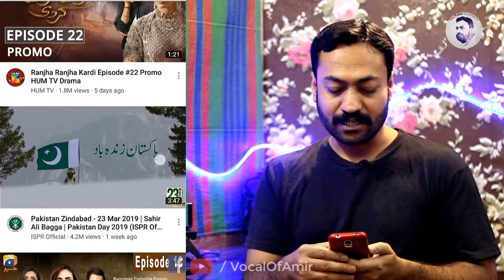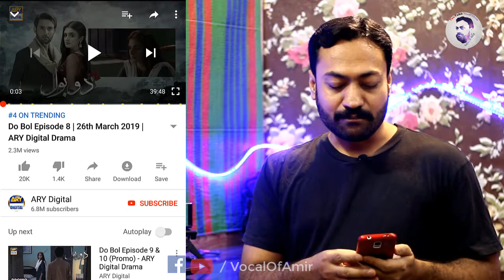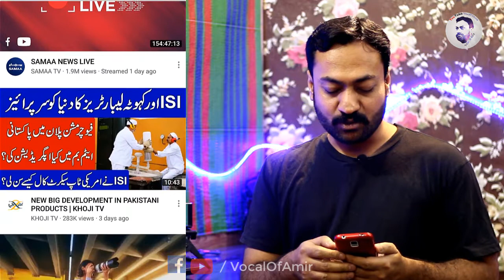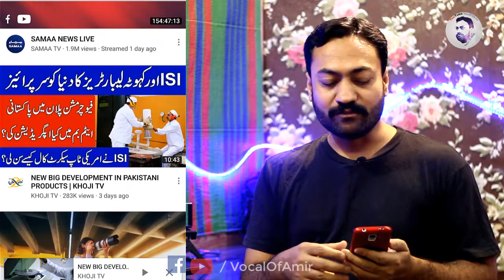youtube trending videos review whats youtube trending in pakistan live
youtube trending videos review whats trending in pakistan live youtube videos music funniest youtube videos youtube trending videos of the week

►  Company       -     Vocal Of Amir